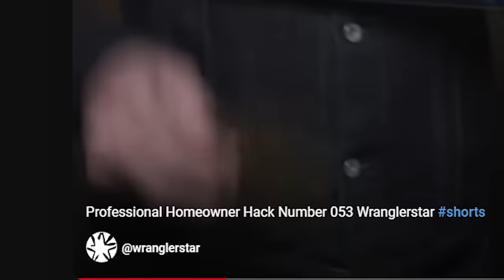Wranglerstar Drags Us Through the Apocalypse - Ep. 88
👏Featuring: @wranglerstar

0:00 - Intro
1:30 - Robo Dog World Takeover
4:42 - Water Wars
6:58 - Guns
8:05 - Hurricanes
12:37 - Prepping
23:54 - Glasses / Getting Bullied
27:01 - Cult Childhood
33:12 - Hunting
37:45 - Pets
39:45 - Cabin Helper / Being Masculine
48:30 - Florida Wildlife
55:25 - New Great Depression
59:50 - Animals
1:04:45 - Apocalypse Scenarios
1:10:52 - Crazies
1:16:38 - Electricians vs Gamers
1:21:10 - Unhealthy Foods
1:23:18 - Dogs
1:24:36 - Catching Rodents / Weird Pets
1:31:50 - Having Kids
1:35:49 - Work Ethic
1:39:35 - Old People Don't Understand Youtube
1:43:04 - Zoomer Terms
1:45:42 - Tarkov
1:47:09 - Tea
1:51:40 - Evil Children
1:58:16 - Scary Movies / Kubrick Movies
2:08:39 - Taking Down A Bear
2:15:45 - AI Mimicking Voices
2:17:54 - Weird Fan Encounters
2:20:03 - Self Defense
2:25:36 - Outro